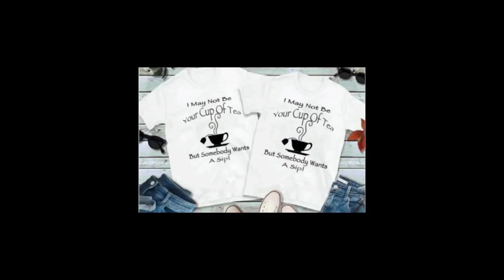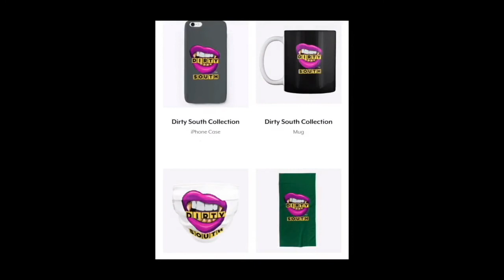Kandid Kisses Tv with Comedian/Actor Darryl Damn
Guess whose back! My homie Darryl Damn, and we are clowning as usual! We chat about his career, celebrity crushes, music, D.A.Q's, Opera That Thing Out, G.M.G, and even play a round of SingADoo! You don't want to miss this episode!  Tell a Friend to Tell a friend to tune in!

We're also NOW ON IHEARTRADIO!